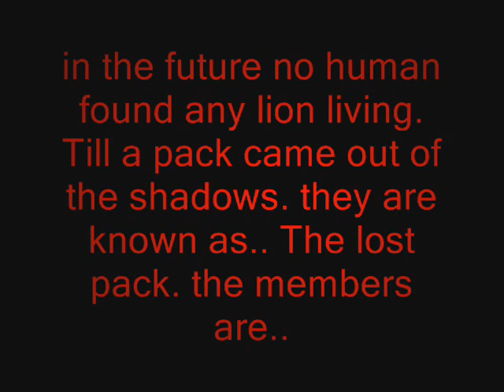Lost pack ppl.